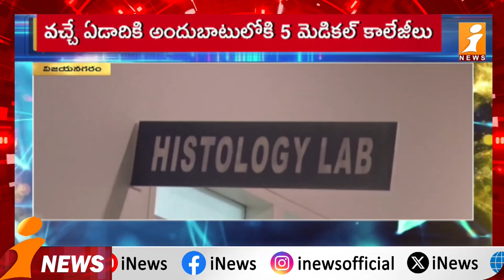CM Jagan To Inaugurates 5 Medical College | CM Jagan To Visit Vizianagaram | Inews